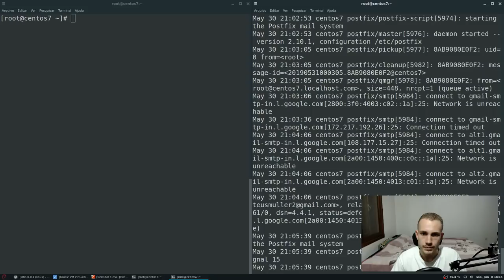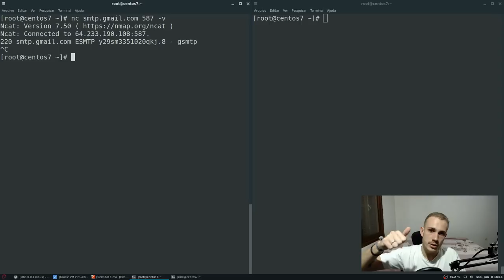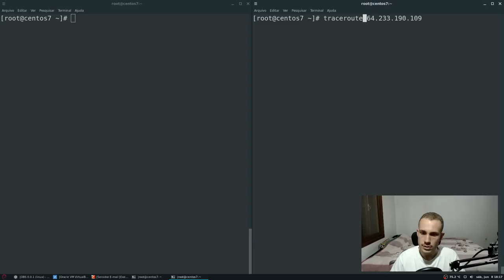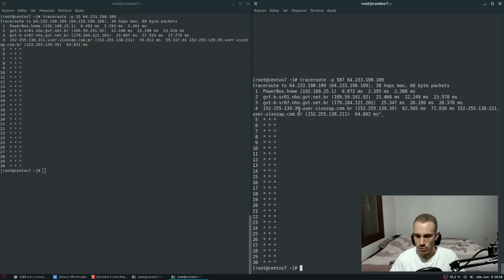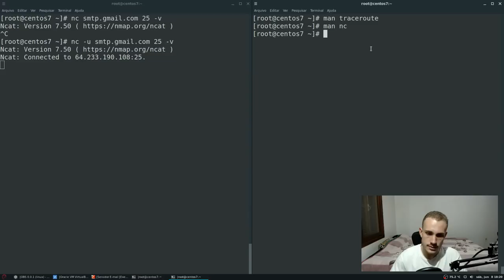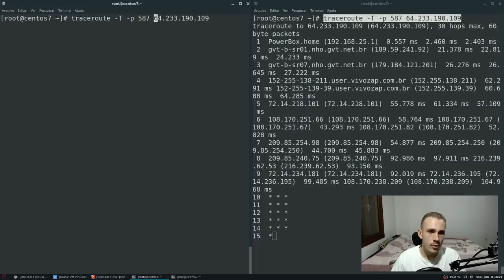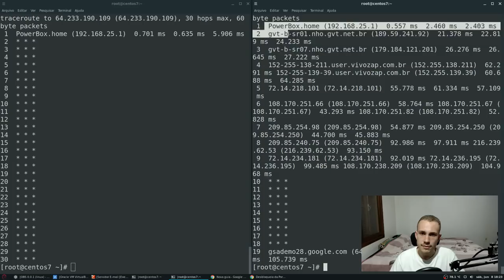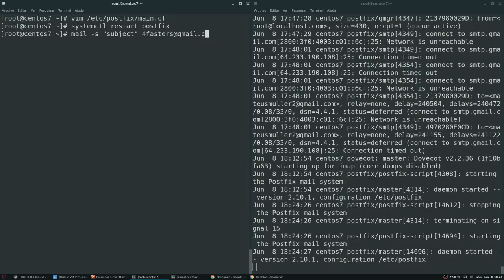TROUBLESHOOTING DE REDES: Resolvendo um problema REAL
Quer aprender a resolver problemas reais de redes? Neste vídeo usamos o nc, traceroute e host para um troubleshooting de redes: resolvendo um problema real.